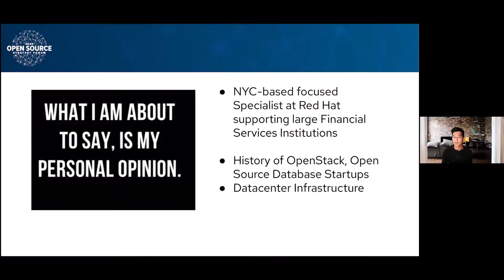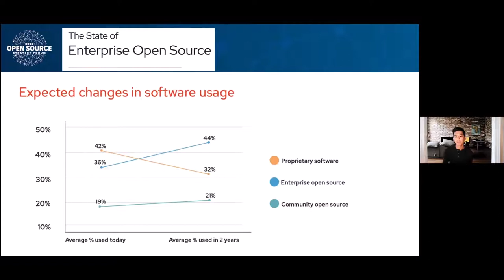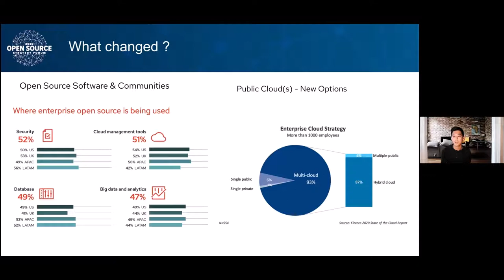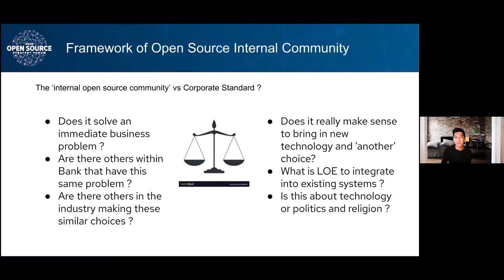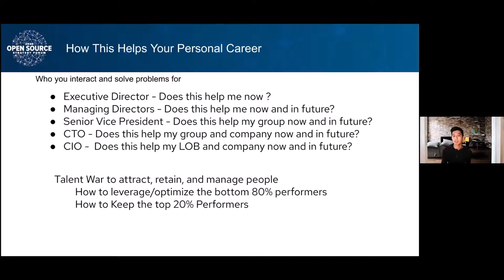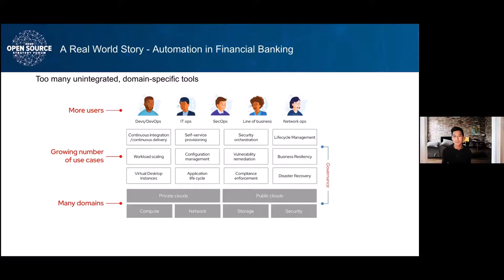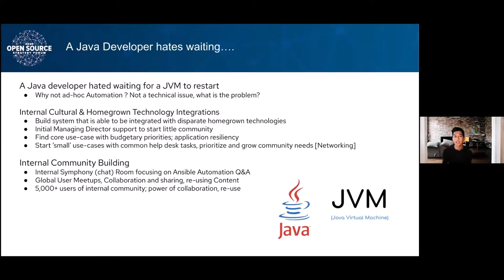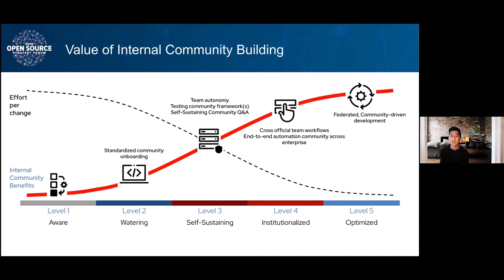Contributing to an Internal Community at a Bank: Helping or Hurting Your Career? - Frank Wu, Red Hat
Lightning Talk: Contributing to an Internal Community at a Bank: Helping or Hurting Your Career? - Frank Wu, Red Hat